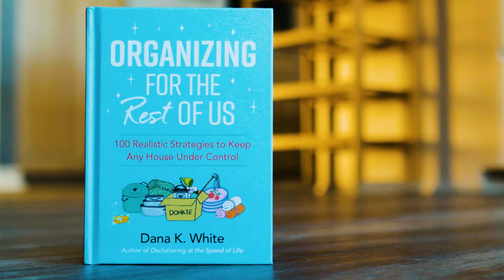Organizing for the Rest of Us Book Trailer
Organizing for the Rest of Us, by decluttering expert Dana K. White, features 100 cleaning and organizing strategies–for real people living real lives–that free you to declutter in a way that works for the long haul.